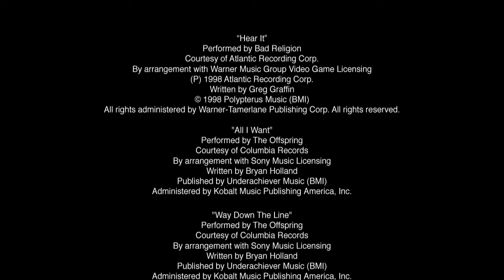Crazy Taxi - Trailer HD (Download game for Android & Iphone/ipad)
Download Crazy Taxi

Review:
Barrel through traffic packed streets, hurdle off parking garages, and crazy combo your way to crazy money in a wild frantic race to scare up the most fares.

NeoClips is a mobile application that lets you exclusively enjoy the top game videos. Discover the top games that everyone's talking about!

NeoClips Games brings you the best video clips of the best video games.

Browse the clips, discover the games, view the videos and then download and play on your phone.
★ Daily new releases
★ Exclusive game reviews
★ HD game trailers
★ All top categories: cars, action, sports, kids, girls, arcade, puzzle, and more
★ All top Android games: Subway Surfers, Asphalt 8, Pou, Grand Theft Auto V and more